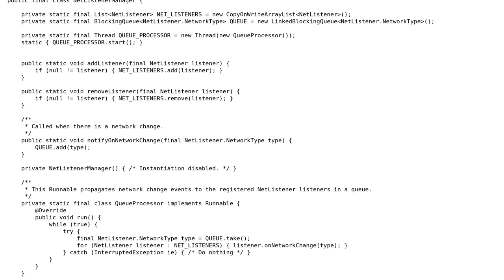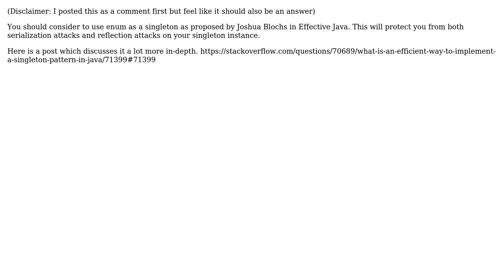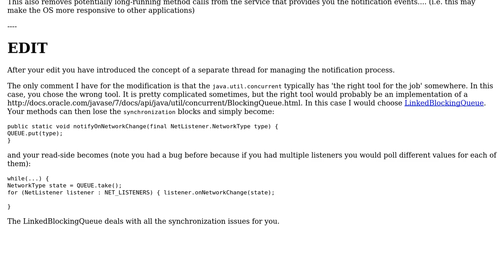Singleton holding and notifying registered listeners (2 Solutions!!)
Singleton holding and notifying registered listeners

With thanks & praise to God, and with thanks to the many people who have made this project possible! | Content (except music & images) licensed under CC BY-SA | Music | Images & others | With thanks to user Tadej user rolfl user Max and the Stack Exchange Network Trademarks are property of their respective owners. You are responsible for your own actions.